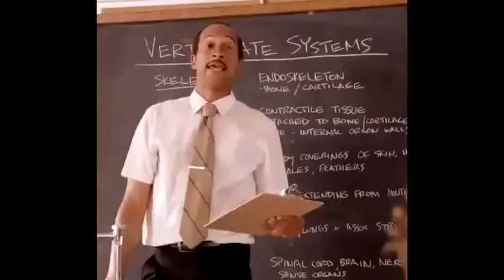We all have that one substitute teacher